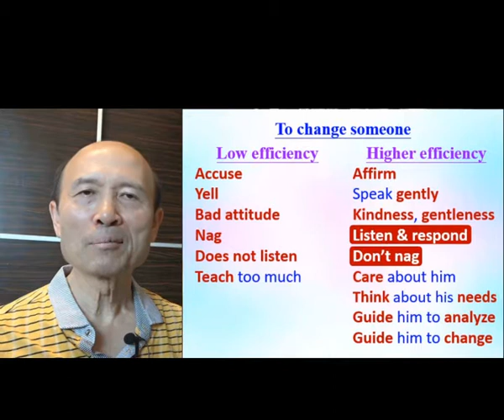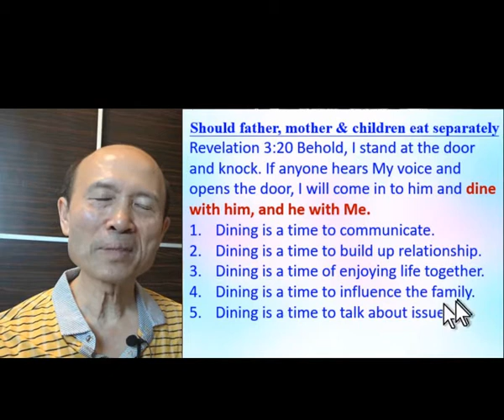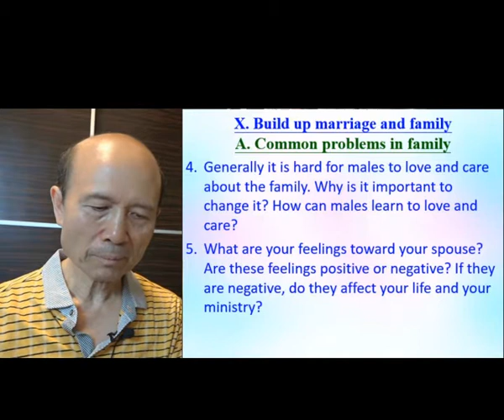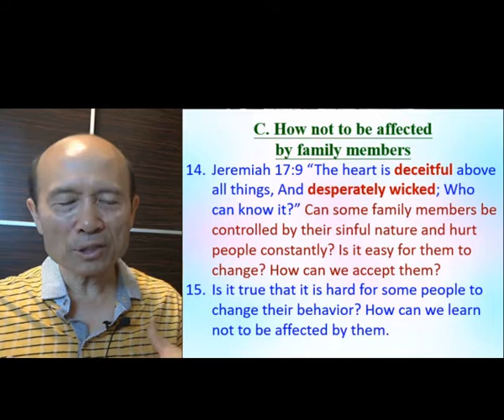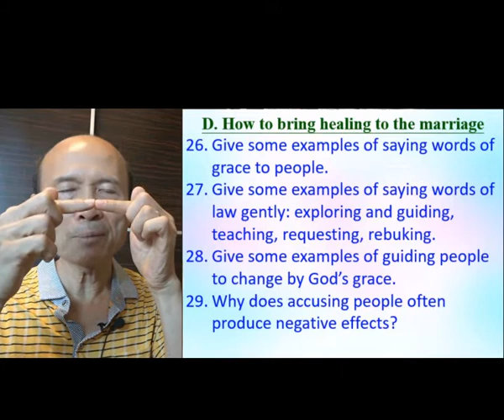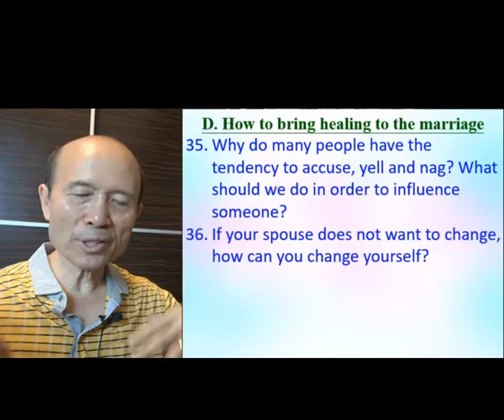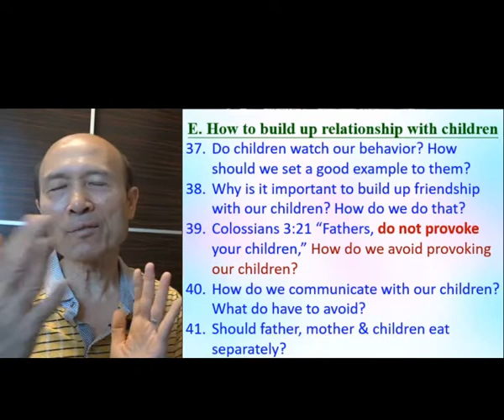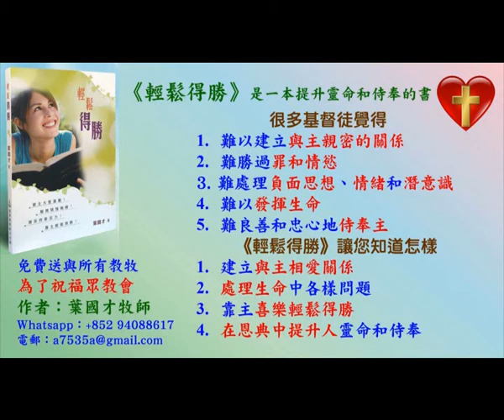Build up marriage & family (Part B) - English - Pastor Yip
報名WhatsApp及電話：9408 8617;

密碼Password：HongKong12